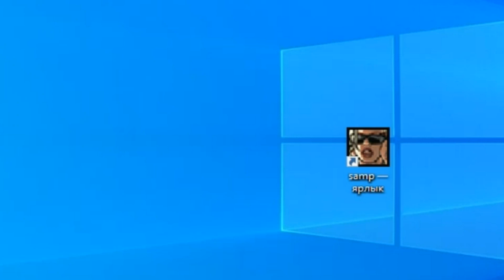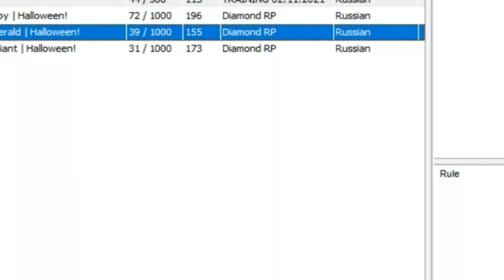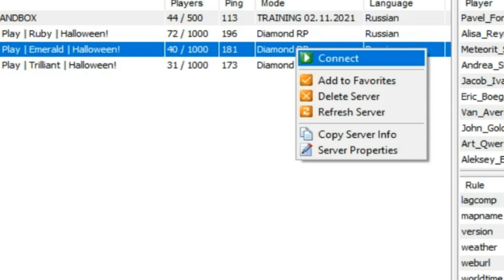Diamond RP - СПАСИБО ЗА ВСЕ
Я играл на даймонде с 2015 года. Данный проект стал для меня родным. На нем я играл шесть лет. Я встретил много разных людей, как хороших , так и не очень. Проект подарил не забываемые эмоции. Первая работа, организация, замка, лидерка, админка. Каждый игрок нашел роль на этом проекте. Кто-то был работягой, кто-то ловил домики, кто-то скупал имущество и продавал за дороже, кто-то сидел в организациях и отыгрывал своего персонажа, кто-то следил за сервером и смотрел, чтобы всем было комфортно. Кто-то писал днями и ночами код, дабы игроки радовались новым обновлениям.

Проект к сожалению продали. Не знаю к лучшему это или к худшему. Но большинство игроков ушли, которые были этим проектом. А , администрация изменила свою политику, тем самым разрушив то, за что мы любили проект. Я не виню разработчиков, у них свои планы и свои взгляды как должен выглядеть сервер. Желаю им всего наилучшего, но я полюбил сервер за другое.

Этот клип посвящается любимому проекту